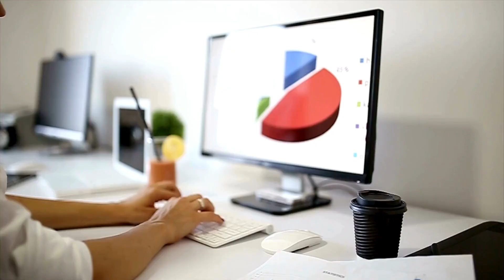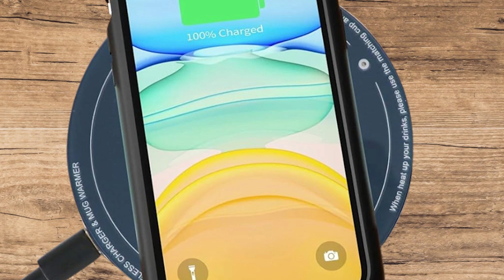TOP 3 : Meilleur Chauffe Tasse 2024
⭐Chauffe Tasse Suewow
⭐Chauffe Tasse APEKX
⭐Chauffe Tasse Ember 2

🔥☕ GARDER VOTRE CAFÉ CHAUD : TOP 3 DES MEILLEURS CHAUFFE-TASSE ! 🔥✨

Salut à tous ! Vous en avez marre que votre café refroidisse trop vite ? Dans cette vidéo, je vous présente mon TOP 3 des meilleurs chauffe-tasse pour que votre boisson reste toujours à la bonne température.

Dans ce comparatif, je te présente le top 3 des meilleur chauffe tasse pas cher et à commander sur internet !

Cette vidéo TOP 3 : Meilleur Chauffe Tasse 2024 a pour but de t'aider dans ton futur achat.

J'espère que cette vidéo a été utile pour choisir ton chauffe-tasse.

0:00 Quel chauffe tasse choisir ?
0:43 Chauffe Tasse Suewow
2:12 Chauffe Tasse APEKX
3:27 Chauffe Tasse Ember 2
5:21 Choisi ton produit !

Des séquences de vidéos trouvées dans cette vidéo ne sont pas du contenu original produit par la chaîne YouTube Bien choisir. Elles ont été récupérées depuis différentes sources, incluant les fabricants, d'autres créateurs ou encore d'autres sources diverses. La chaîne YouTube Bien choisir participe au programme Amazon EU partenaires, programme conçu pour permettre à des sites internet de percevoir une rémunération en proposant des liens vers les produits d’Amazon.fr. Bien entendu, l’utilisateur reste libre de rechercher lui-même les produits Amazon.fr si celui-ci préfère ne pas passer par les liens proposés par Bien choisir.